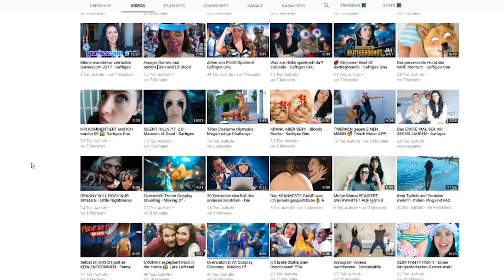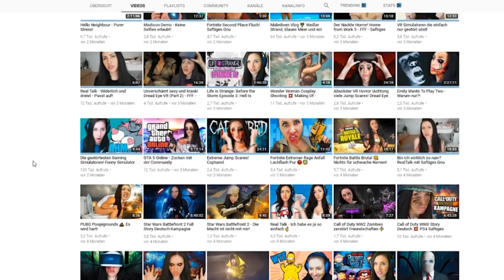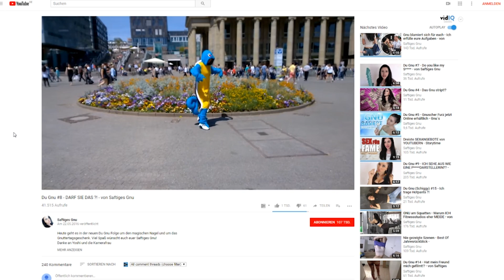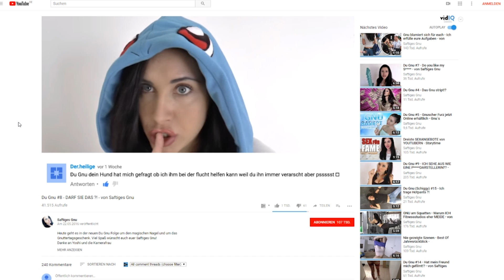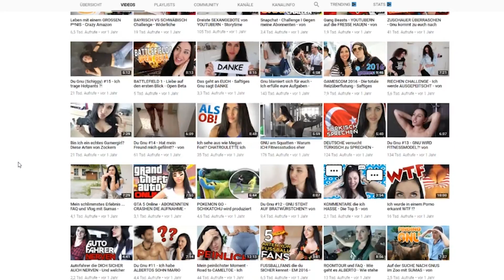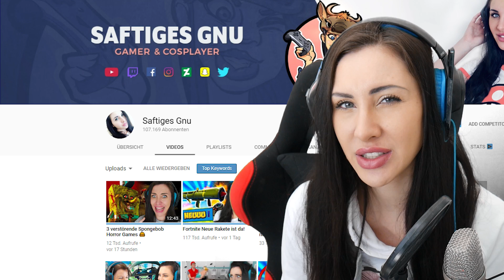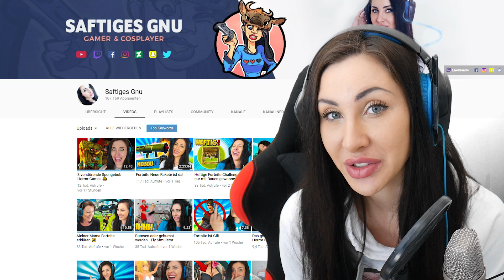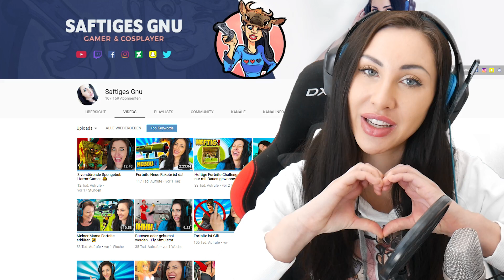Für DICH - 100k Special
Danke für 100k! Eine Zahl an die ich niemals geglaubt habe. Das ist euer 100K Special und es gibt tolle große Giveaways. Viel Spaß wünscht euer Saftiges Gnu!